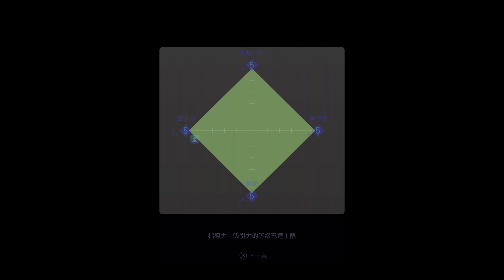[4K-PS5]審判之逝-Lost Judgment-木村在幹嘛系列-木村溜滑板-(社團滑板社篇)